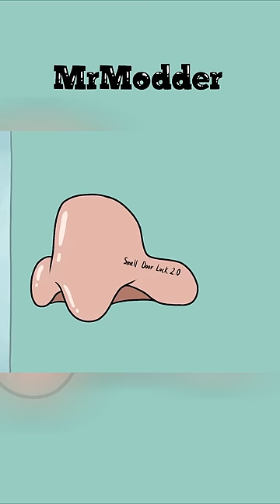Mommy long legs has a smell door lock | Poppy playtime chapter 3 animation